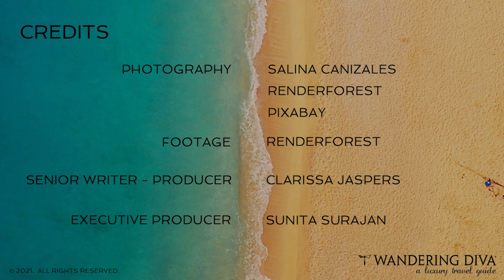S07 E08 MIAMI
Featuring 5 curated experiences for busy, sophisticated, jet-set travelers with an uncompromising quest to indulge in the very best.

Discover world-class accommodations, fine restaurants, swanky bars, cultural landmarks, and noteworthy activities, in under 2 minutes.